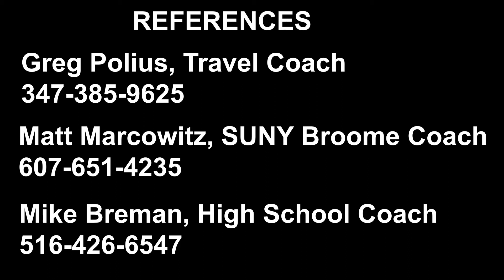Jake Ourvan Skillset/Recruitment Video May 2021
21-year old Catcher/Corner Outfielder looking to further academic and athletic collegiate experience for senior year of undergrad and two years of graduate school. 3 years of eligibility left. Former NJCAA player at S.U.N.Y. Broome.